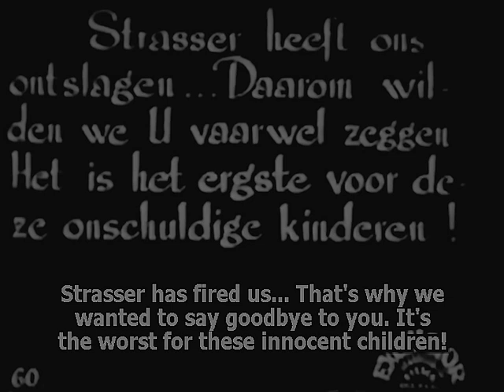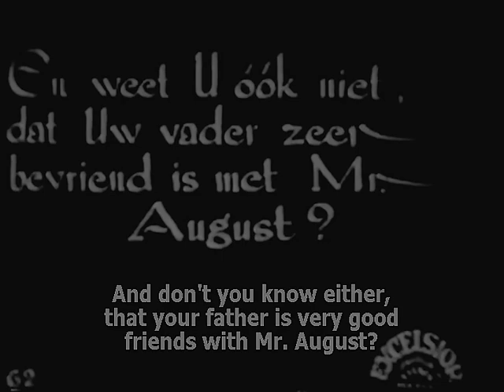Maciste in the Lion's Cage 1926 (Maciste nella gabbia dei leoni) Bartolomeo Pagano, Elena Sangro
Director: Guido Brignone

Maciste is sent to Africa by a circus showman to capture some lions.

MACISTE (available films)

Giuditta e Oloferne 1929 HD

Il Gigante delle Dolomiti 1927 HD

Maciste in the Lion's Cage 1926

Maciste contro lo sceicco 1926 italian narration

Maciste All' inferno 1925 new restoration HD

Maciste Alpino 1916

Maciste 1915

Cabiria 1914

редкие фильмы
희귀 한 영화
أفلام نادرة
レア映画

字幕：英語、スペイン語、ポルトガル語

★ ★ ★ IMPORTANT★★ ★